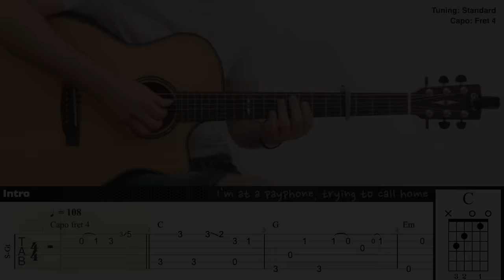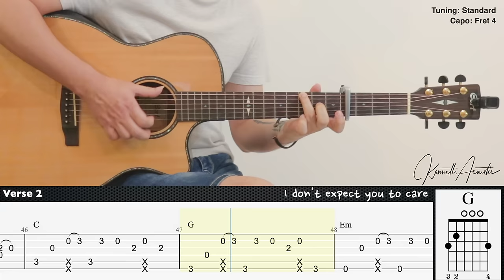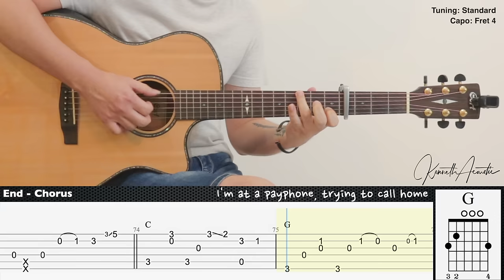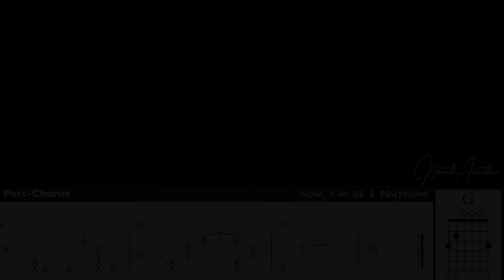Payphone - Maroon 5 | Fingerstyle Guitar | TAB + Chords + Lyrics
Tuning: Standard
Capo: Fret 4

Guitar : Cort GA-PF Bevel
Mic 1 : Rode NT1A
Mic 2 : Rode NT55
Audio Interface : Focusrite Scarlett 2i2 (2nd gen)